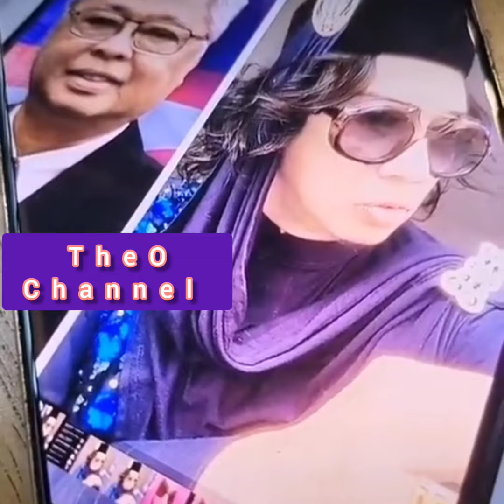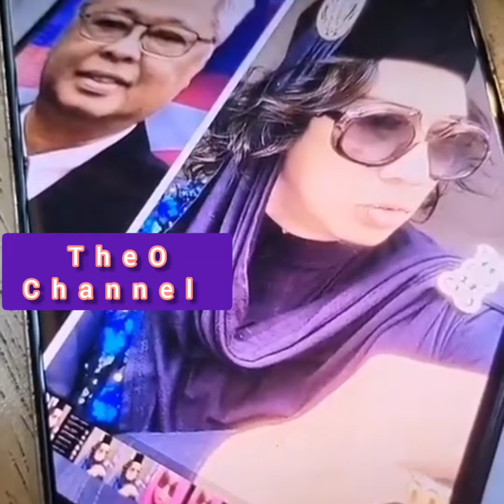Diva AA,Sedap nya dengar suara Diva ni ,memang lovely ❤️